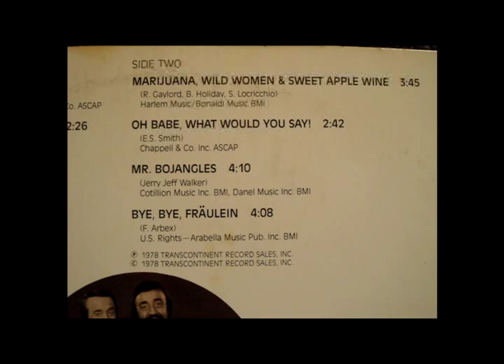Gaylord & Holiday - Marijuana, Wild Women & Sweet Apple Wine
Gaylord & Holiday - Songs In The Key Of Laugh Album. I transferred the LP to my computer, cleaned up the recording with Adobe Adution and brought it to you in a video here.. Enjoy these old classic local musicians from Mi...